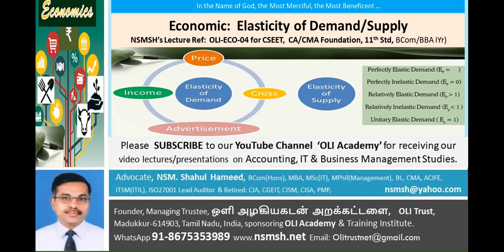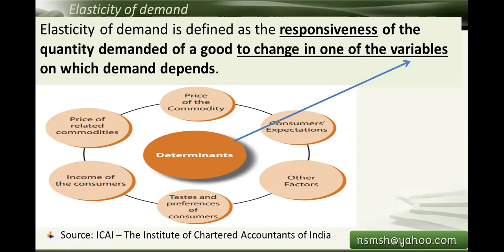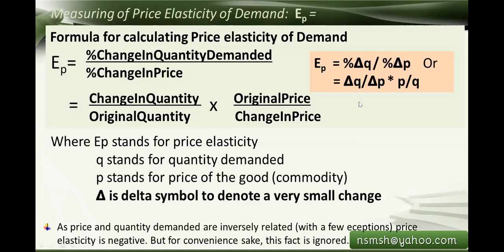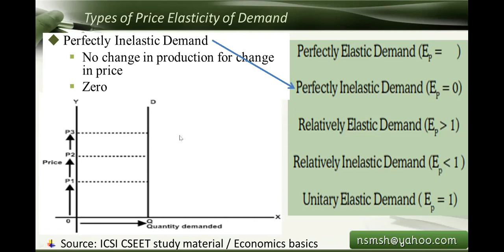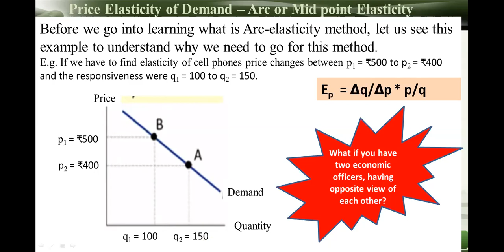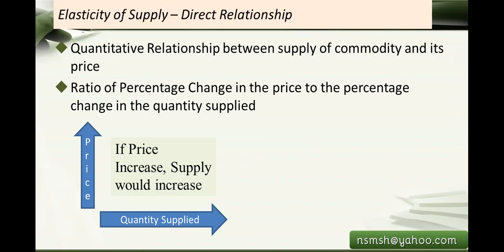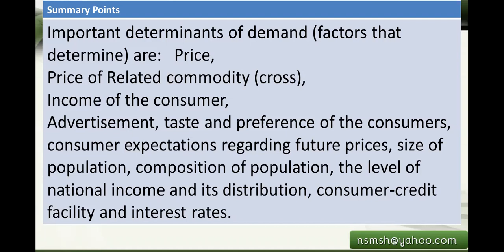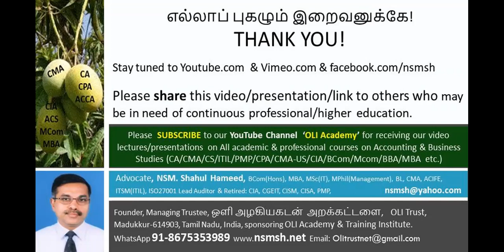Economic: Elasticity of Demand and Supply - NSMSH's OLI Academy Lecture series Ref.OLI-ECO-04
All about Elasticity of Demand and Supply, based on the syllabus coverage of CSEET, CA/CMA Foundation level, 11th std (State Board as well as CBSE NCERT).  Interesting examples to empower the students to feel easy with PED calculations, using mid point method etc..  Summarised at the end to benefit the students preparing their high-level notes for exam.